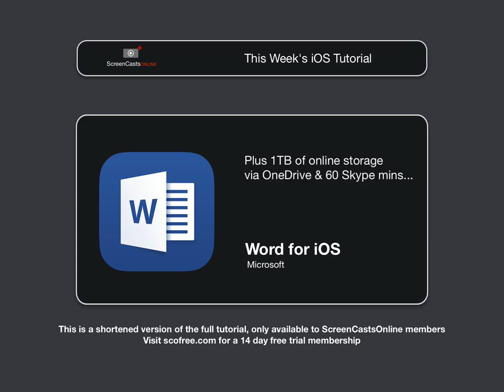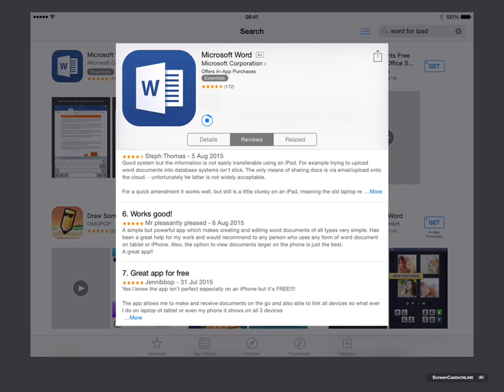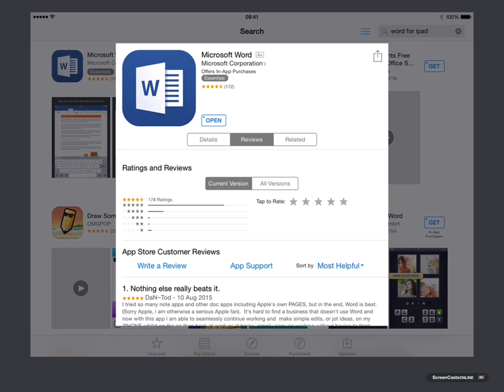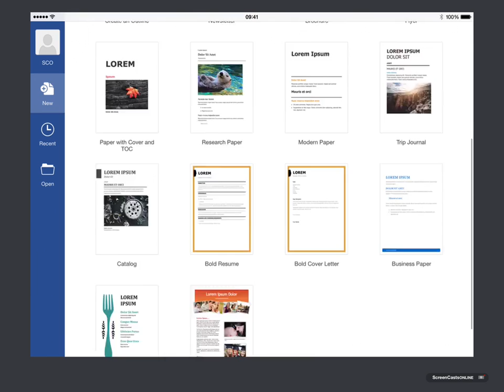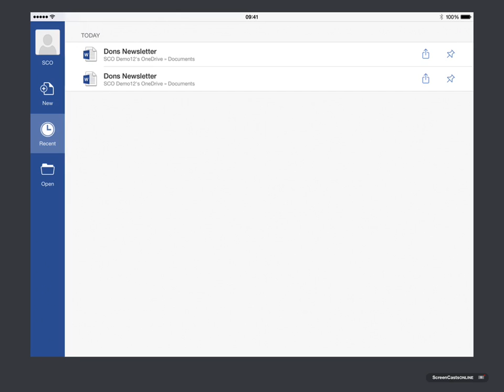Preview - Word for iOS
This is a preview of a new iPad & iPhone video tutorial now available from ScreenCastsOnline. You can access the full tutorial and over 600+ more using the free 14 day trial membership. See the full video and more details over

Office 365 is the new subscription service from Microsoft that allows Mac users to access the latest versions of their Office suite of applications - Word, Excel, Powerpoint, OneNote and Outlook.

Following on from this week's Mac show, I take a look at Word on the iPad and iPhone.

Whereas Word 2016 is only available as part of the Office 365 subscription, the iOS versions of all the apps are free to download and are pretty much fully featured. However, for seamless integration with the Mac versions of the apps, you will need an Office 365 subscription.

The iOS versions of the apps do allow you to save your documents locally and do allow you to save documents to iCloud Drive. Dropbox integration is only available if you have an Office 365 subscription.

In this short series of shows, I'll be taking a look at the three core applications, starting this week with an overview of Microsoft Word on iOS.

Be sure to check out show SCOM0518 where I cover the installation of Office 365 and an overview of Microsoft Word 2016 on the Mac.

The full episode covers:

Installation & Setup
Template Gallery
UI Elements
Creating A New Document
Word on the iPhone